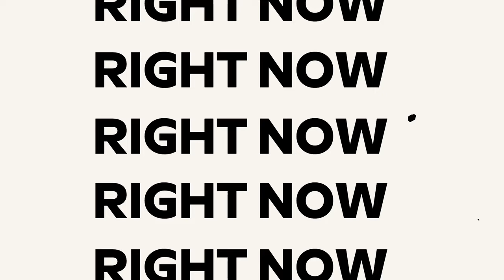공인중개사 Another Level! 합격의 신과함께! 1월 2일 대개강! "잘 나가는 사람들~ 여기에서 시작해!"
국내 최정상 강사진의 생생한 현장강의! 고화질 복습동영상 제공!